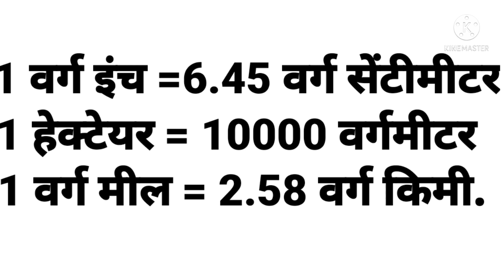जीवन भर उपयोग में आने वाले सरल परिवर्तनीय प्रणाली लम्बाई के कुछ मान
पैमाने का मान
लंबाई से की जाने वाली सभी जानकारी-खो खेल से सम्बंधित सभी जानकारी जो कि सभी परीक्षा के दृश्य से बनाया गया प्रश्नसामान्य ज्ञान
खेल से संबंधित प्रश्न
फिजिकल एजुकेशन के लिए प्रश्नसभी परीक्षा के दृश्य से बनाया गया प्रश्नपरीक्षा के दृश्य से बनाया गया प्रश्न है ।बैडमिन्टन खेल से सम्बंधित सभी जानकारी जो कि सभी परीक्षा के दृश्य से बनाया गया प्रश्न है।
इतिहास
सामान्य ज्ञान
जनरल नॉलेज
जीके
खेल संबंधित प्रश्न
यह प्रश्न सभी परीक्षा के दृश्य बनाए गए हैं
एसएससी सीजीएल से रेलवे ग्रुप डी आदि के लिए बनाए गए प्रश्न